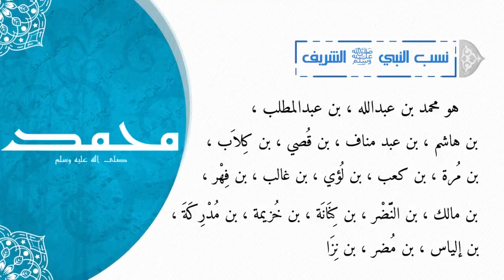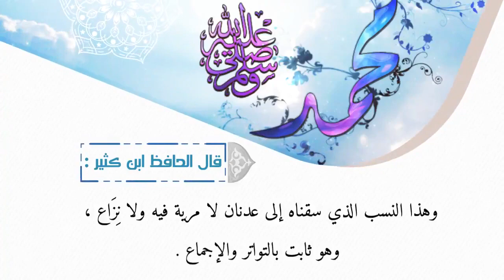تغريدات في السيرة 1 نسب النبي ﷺ